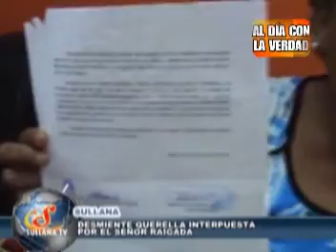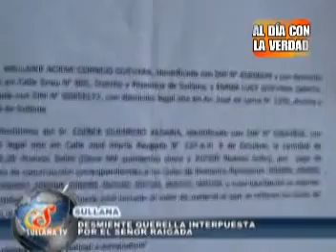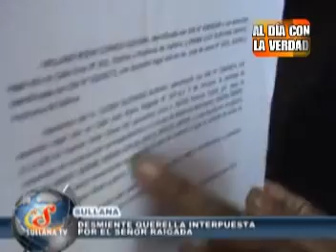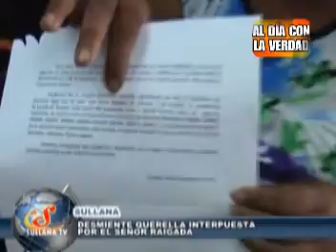ESCÁNDALO EN MUNICIPALIDAD PROVINCIAL DE SULLANA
Bochornoso escándalo en Municipalidad de Sullana
La ciudadana Enma Guevara, en su oportunidad  denuncio públicamente haber sido perjudicada por el Gobierno de Jorge Camino Calle, al haber entregado dinero y materiales para la obra de remodelación del Palacio Municipal, por encargo del Arquitecto Raygada, negándosele su cancelación, atribuyendo  no existir documentación que contara lo manifestado por la ciudadana perjudicada
Luego de una larga lucha, vigilias  y encarar al alcalde cumple con su justo reclamo, la Municipalidad termino reconociéndole su derecho cancelándole sus acreencias
Pero resulta que ahora resulta siendo Denunciada por Difamación y Calumnia por pate del Arquitecto Raygada
Bueno todo este mal incidente demuestra la improvisación de un Gobierno Municipal que evidentemente vine administrando mal los dineros públicos, situación que se refleja el    estado de abandono en que se encuentra nuestra  Provincia de Sullana